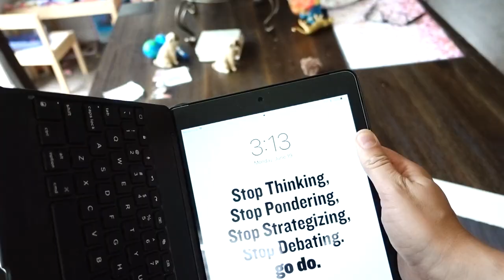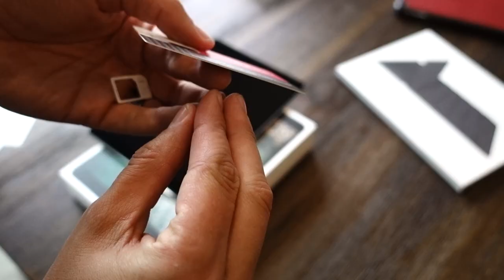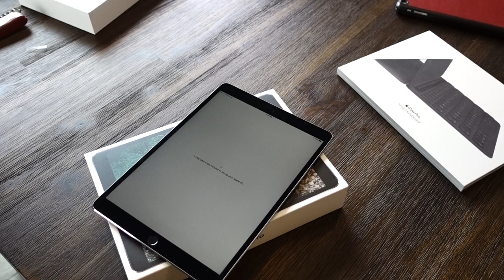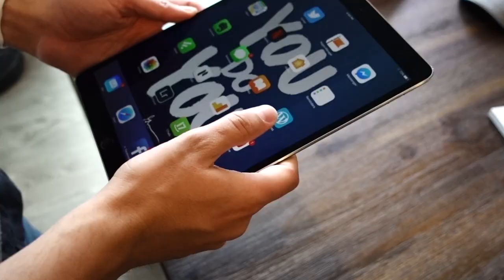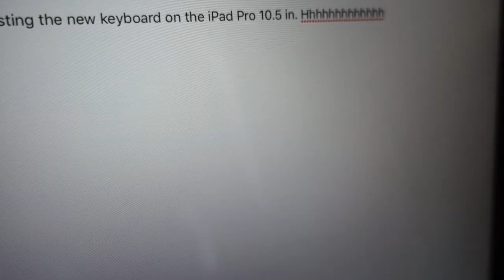Apple iPad Pro 10.5" Acquisition, unboxing, and impressions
I track me down one of Apple's brand new iPad Pro's and unbox that sucker!

Gear:
Sony RX100 V
Canon C100mkII
Canon 5Dmk3
Canon 24-70mm lens
Apple iPhone 7 Plus
GorillaPod SLR Zoom
DJI Phantom 3 Pro